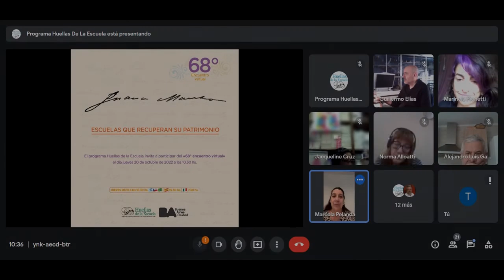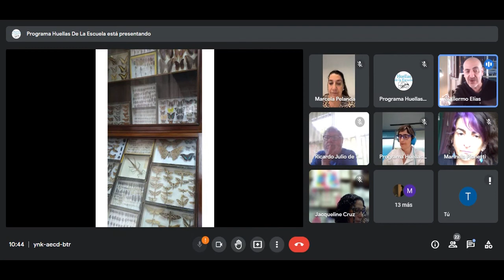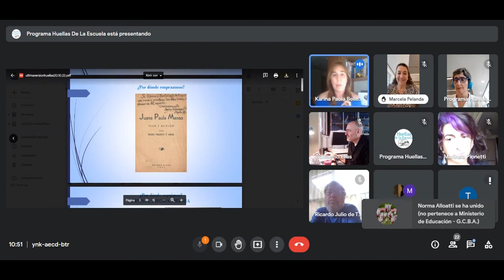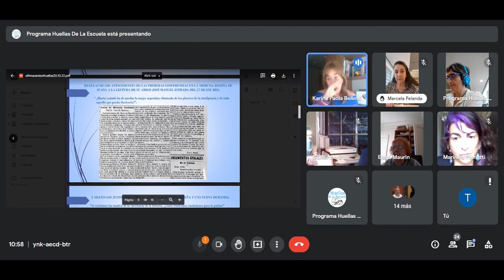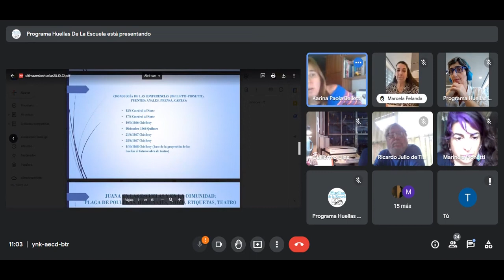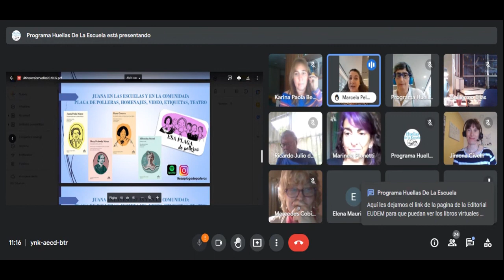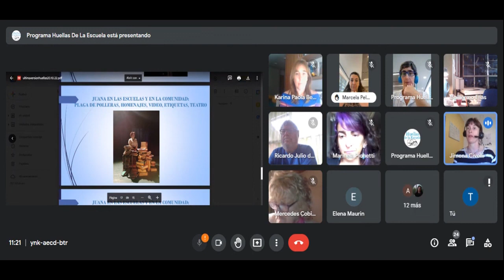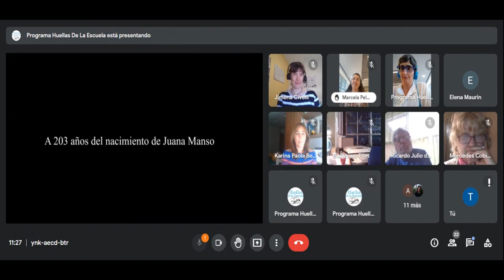68° Encuentro virtual. Escuelas que recuperan su patrimonio.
El programa Huellas de la Escuela. Legado de la Historia Educativa de la Ciudad de Buenos Aires invita a su 68° Encuentro virtual. Escuelas que recuperan su patrimonio.
Poner en valor el  archivo de la Asociación de Ex- alumnos de escuela Catedral Norte (18 de julio de 1903) nos permite reconocer discursos, fotografías, carpetas de estudiantes, revistas, visitantes ilustres, ex alumnos y actas de inauguración del edificio donde identificamos la presencia silenciosa de actores fundantes de nuestra historia.
  Juana Manso y José Manuel Estrada, entre otros, dieron lecturas públicas gratuitas donde se reservaba  la tribuna para señoras, convocada a las ocho de la noche.
La escuela constituyó el espacio de debate cultural de entonces. En esta oportunidad compartimos los trabajos de investigación  sobre Juana Manso.

PROGRAMA

10.30 hs.

Bienvenida
Marcela Pelanda

10.40 hs.

Historia de la Escuela N.º 4 de Catedral al Norte “José Manuel Estrada” D.E 1
Equipo Huellas

10.50 hs.

Las huellas de Juana Manso en América del Norte y en Catedral al Norte
María José Soria, Jimena Civelli, Marianela Pionetti, Barry Velleman y Karina Belletti

11.50 hs.

Reflexiones finales